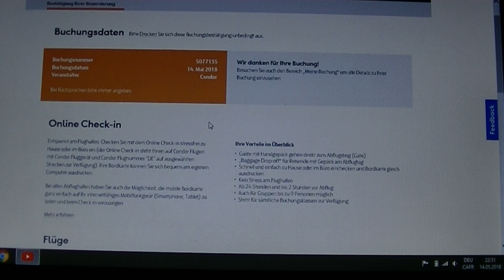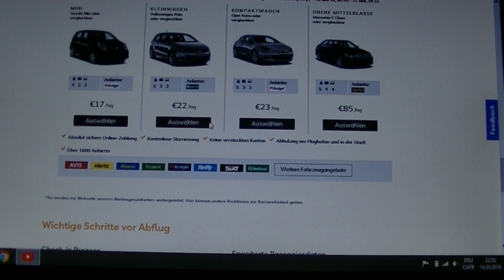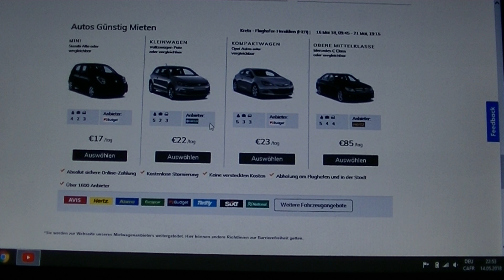Лечу в Грецию, Остров Крит, путешествие с автомобилем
I'm flying to Greece, Crete, traveling with a car